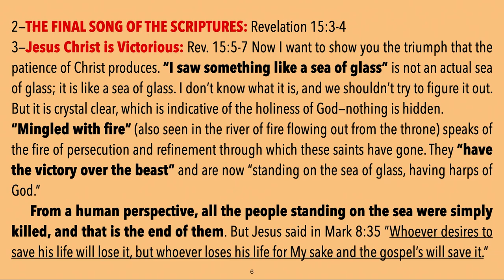MARTYRDOM & HOW LOSING CAN BE GAIN WITH GOD--Jesus Christ Is Victorious!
Jesus Christ is Victorious: Rev. 15:5-7 Now I want to show you the triumph that the patience of Christ produces. “I saw something like a sea of glass” is not an actual sea of glass; it is like a sea of glass. I don’t know what it is, and we shouldn’t try to figure it out. But it is crystal clear, which is indicative of the holiness of God—nothing is hidden.

“Mingled with fire” (also seen in the river of fire flowing out from the throne) speaks of the fire of persecution and refinement through which these saints have gone. They “have the victory over the beast” and are now “standing on the sea of glass, having harps of God.”

     From a human perspective, all the people standing on the sea were simply killed, and that is the end of them. But Jesus said in Mark 8:35 “Whoever desires to save his life will lose it, but whoever loses his life for My sake and the gospel’s will save it.”